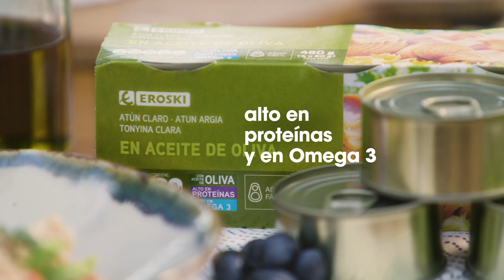Consejos de compra EROSKI: Que nunca te falte una lata de atún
En este vídeo de Consejos de Compra EROSKI te damos algunas ideas para elaborar platos con el atún claro en aceite de oliva EROSKI, el favorito de nuestros clientes, que te pueden sacar de más de un apuro.

Puedes opinar sobre él en supermercado.eroski.es Así, ayudas a otros consumidores a elegir.

Porque, en EROSKI, las estrellas las pones tú.